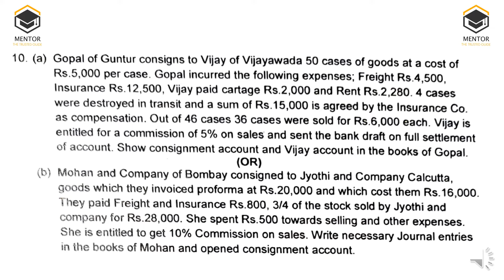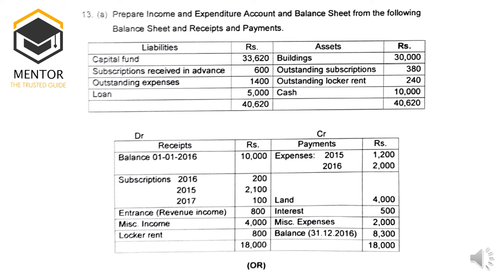Financial Accounting - II B.Com 2 Sem June/July 2023 Question Paper Osmania University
Financial Accounting - II B.Com 2 Sem June/July 2023 New & Old Question Paper Osmania University.
All the students are advised to go through the previous question papers while preparing for the exams.